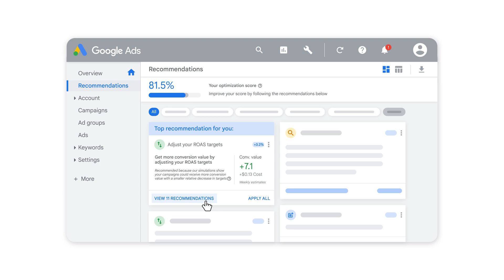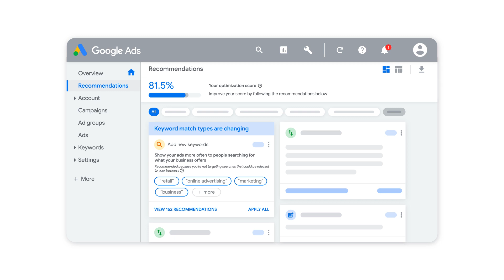Adjust your ROAS targets recommendation | Google Ads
Learn more about how you can save time by applying this recommendation and others automatically

 If you manage a Google Ads account with a lot of keywords and ad groups, bulk uploads are an easy way to manage changes to your campaigns.